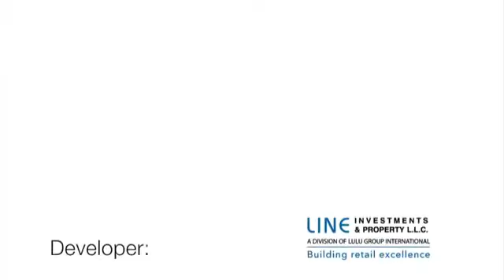مشروع أفنيوز مول في دبي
يقع في واحة دبي للسيليكون على مساحة 83.000 متر مربع.